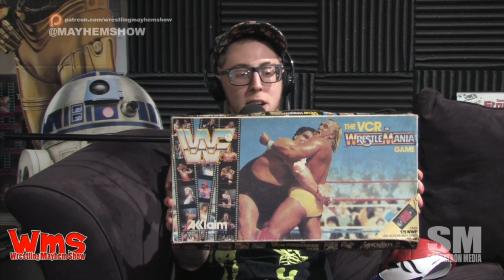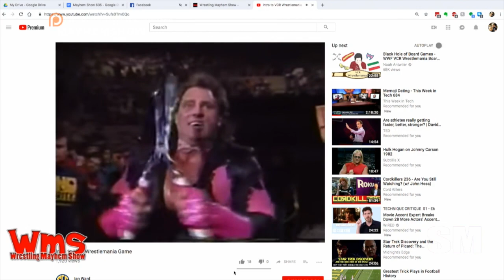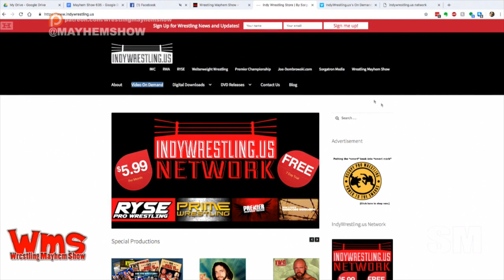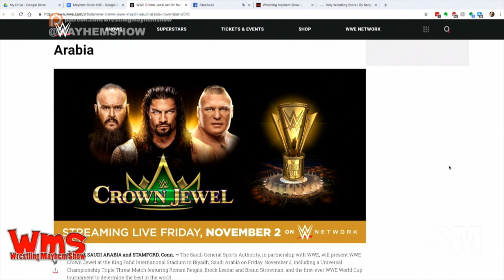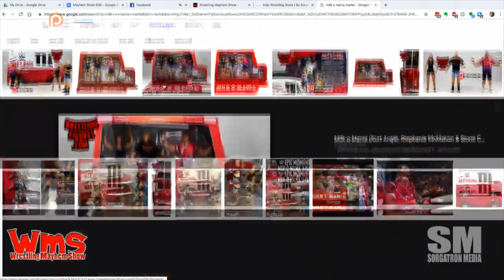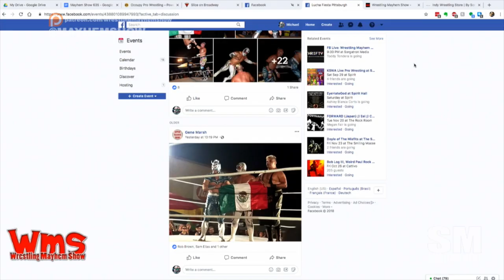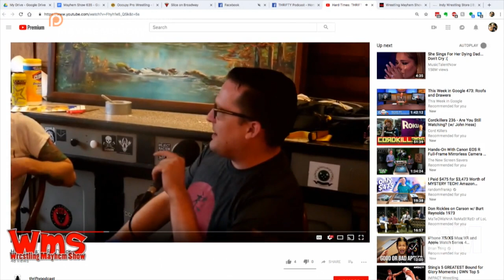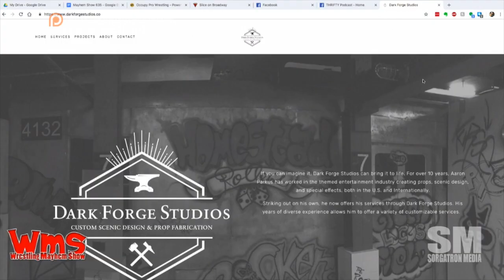Wrestling Mayhem Show 635: Total Taker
WMS_totalTaker

Toddy from Thrifty Podcast returns along with Larry and Mad Mike!

Toddy has gifts in Thrifty Fashion with masks and the classic WWF VCR game!
We reintegrate Larry into pro wrestling after a several month hiatus with 2 Truths and a Lie!
We look at the first announcements for WWE Crown Jewel in Saudi Arabia
This week’s Big Question: Where do want to see the next giant international WWE show?
We talk about the Lucha Fiesta Pittsburgh show from right across the street from the studio!  Look for it on Fite.tv soon!
Follow our stable on Twitter: Toddy Tondera (@ThriftyPodcast), Larry (@MutilatorLarry), Mad Mike (@MadMike4883), and Sorg (@Sorgatron).